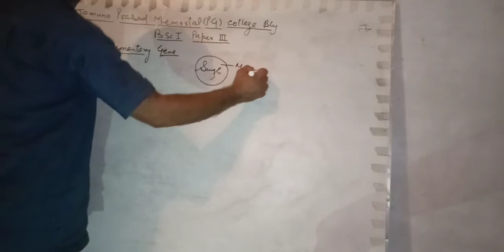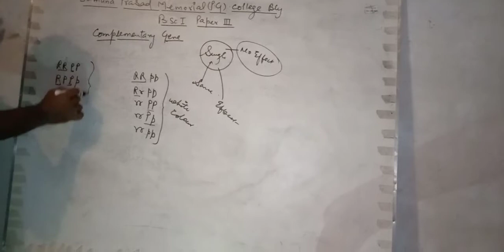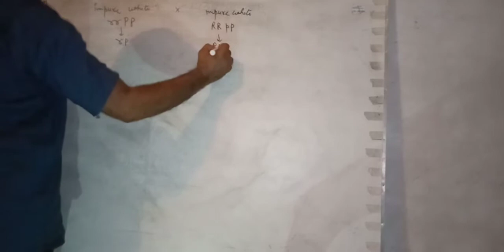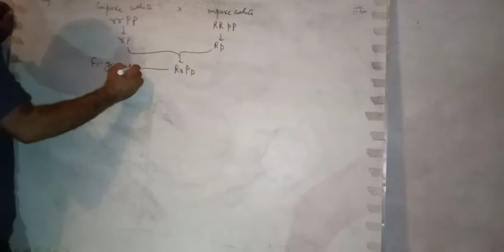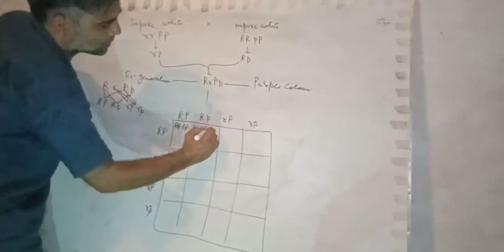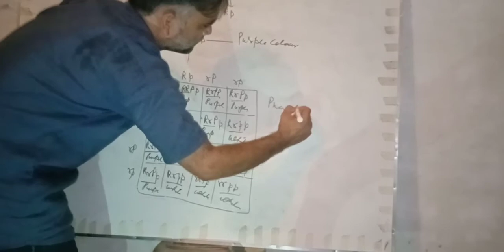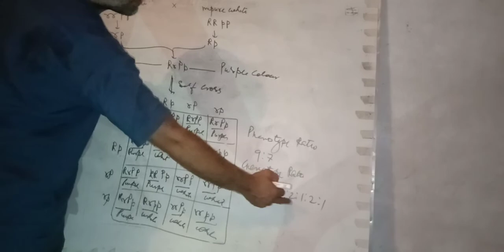Complementary gene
B.Sc I zoology paper'iii